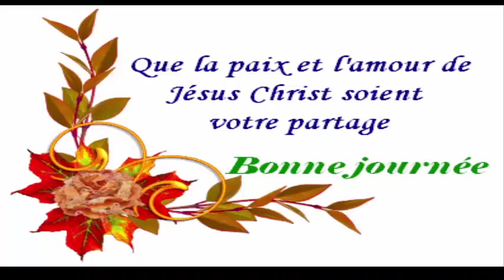Voici comment nettoyer votre caserole enduit de graisse brûlée Santé&Divertissement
Nous expliquons comment nettoyer facilement la base de votre casserole:
Il est vrai que de nombreux produits chimiques aident à les nettoyer, mais la vérité est qu’ils mettent votre santé en danger en raison de la grande quantité de produits chimiques.

Ne désespérez pas, la première chose que vous devez avoir, c'est la tranquillité, vous n'avez pas à le jeter. Avec le bicarbonate de soude, une éclaboussure de vinaigre et un tampon à récurer seront incroyablement lumineux.

Au jour le jour, il est très courant d'oublier de nettoyer soigneusement le fond de la casserole. Ce qui se passe, c’est que la graisse s’accumule et bien sûr, nous réalisons un jour que la base de la casserole a une couleur brune horrible. Comme nous l'avons expliqué dans un précédent post, nous essayons, dans la mesure du possible, de nettoyer sans produits toxiques. Pour cette raison, le bicarbonate de sodium et le vinaigre sont nos grands alliés.
1. Mouiller la poêle avec de l'eau chaude
2. Saupoudrez de bicarbonate de soude au fond de la casserole jusqu'à ce que toute la surface soit bien recouverte.
3. Ajouter du vinaigre sur toute la surface
4. Laisser agir le mélange de bicarbonate de soude et de vinaigre pendant quelques minutes.
5. Prenez un tampon à récurer en aluminium et frottez-le bien. Cela prendra quelques minutes, mais le résultat est impeccable.

5 astuces indiennes pour faire pousser vos cheveux plus vite L'HUILE SECRÈTE DE LA FAMILLE ROYALE